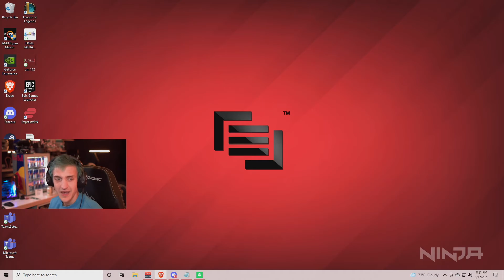Ninja discusses CodeMiko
For any copyright problems and if you want your clips to be removed, just email this: